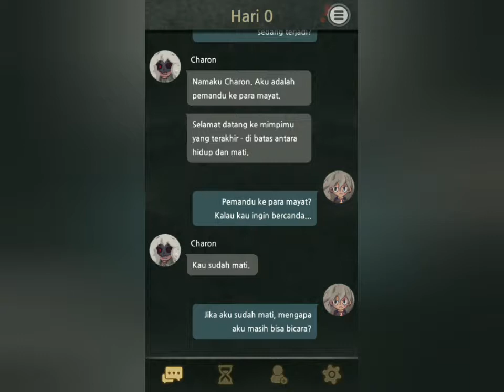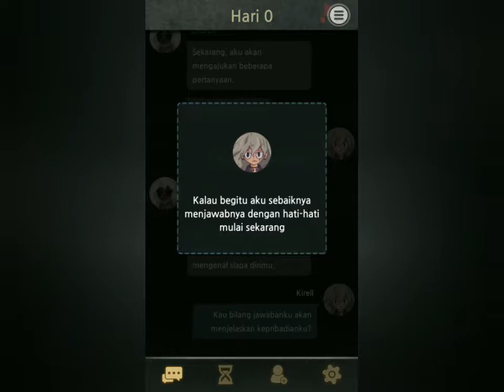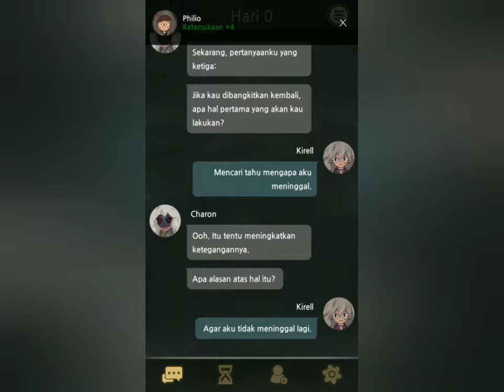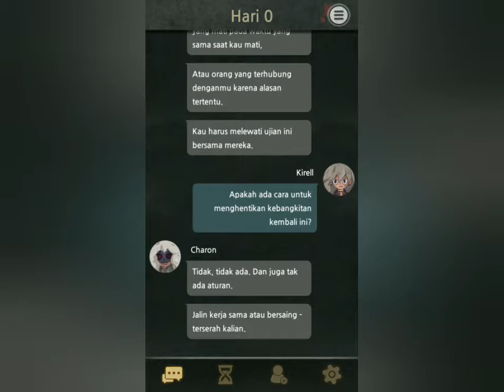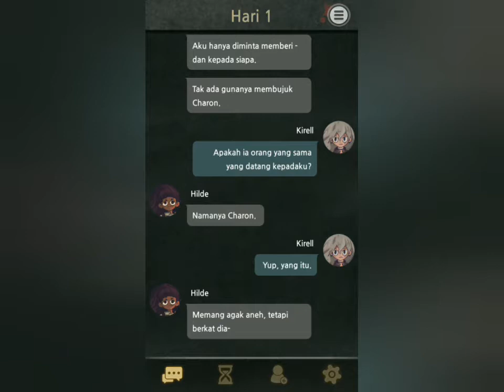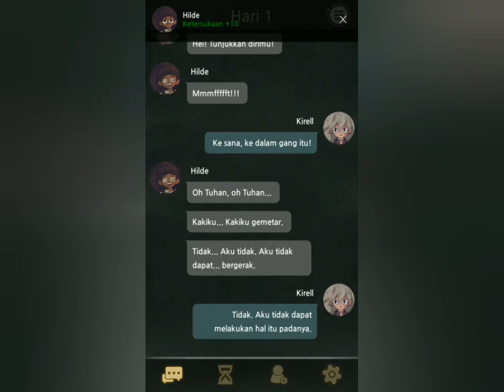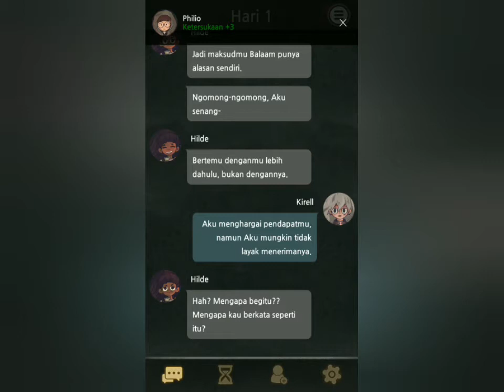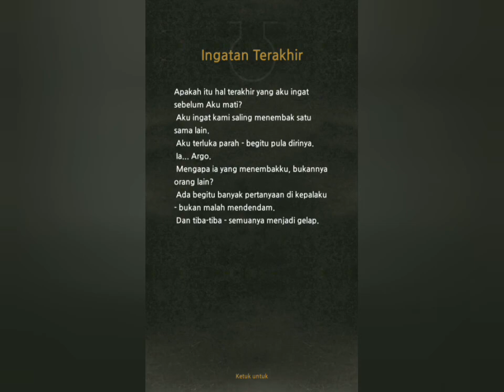Main Lagi 7 Days! - Part 1. Kok Malah Ketemu Hilde!